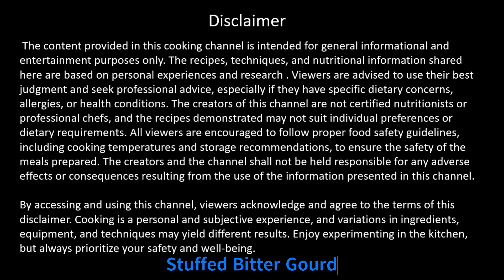How to Make Bitter gourd Stuffed|Smale cooking| healthy # curry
By accessing and using this channel, viewers acknowledge and agree to the terms of this disclaimer. Cooking is a personal and subjective experience, and variations in ingredients, equipment, and techniques may yield different results. Enjoy experimenting in the kitchen, but always prioritize your safety and well-being.